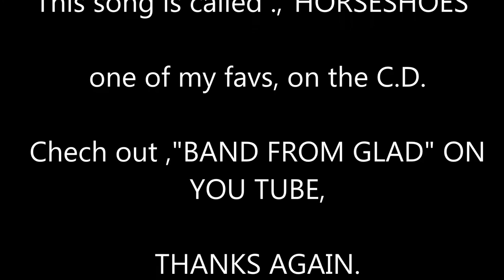GARDEN EXPERIMENT UPDATE